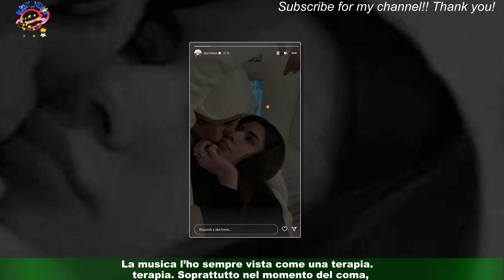LDA e Aka7even fidanzati con due gemelle: chi sono, foto e Instagram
LDA e Aka7even sono diventati cognati. I due cantanti di Amici, infatti, si sono fidanzati rispettivamente con Miriam Galluccio e Francesca Galluccio,note ai più come le Twins Galluccio di TikTok. Nel dettaglio il figlio di Gigi D’Alessio è fidanzato con Miriam, mentre l’altro con Francesca.